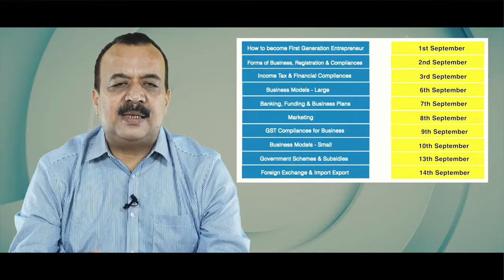Know-How Entrepreneurs Can Get Free Help To Start or Expand Their Business | Business Pathshala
Business Pathshala is coming live on our YouTube channel from Mon to Fri from 3:00 pm onward. Here you will get all the business-related information and it is a great means to eliminate the need for visiting consultants and CA every time.
This virtual class has no limit and everyone can join at their convenience. The classes are scheduled a day-wise, which focuses on targeting one topic at a time. So get ready with all your business-related queries and get answers from our domain experts live.

Institute for Industrial Development - Incubator with MSME, Govt. of India. Mission to impart detailed knowledge on various Govt. schemes under one roof.